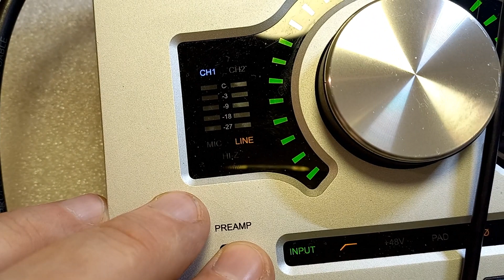apollo twin DUO CORE repair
детективная история, однако
продолжение следует
часть 1